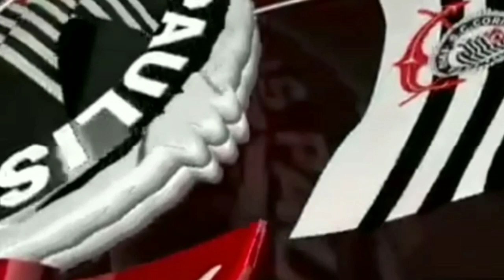CONTRATOS DE JOGADORES DO CORINTHIANS SUPER ATUALIZADOS.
Contratos de jogadores do Corinthians super atualizados.Confira quando acabará o contrato dos jogadores do elenco profissional do Corinthians e de quem pode sair em breve,nomes completos,idade,posição.